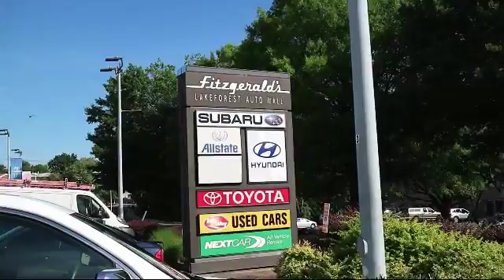2011 Subaru Impreza Wagon Wrx Wagon / Minivan 5dr Man Wrx Gaithersburg Germantown Clarksburg Rock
2011 Subaru Impreza Wagon Wrx Wagon / Minivan 5dr Man Wrx Stock Number: S811852A Vin:JF1GR7E60BG812506.